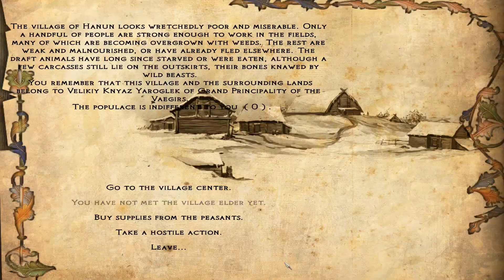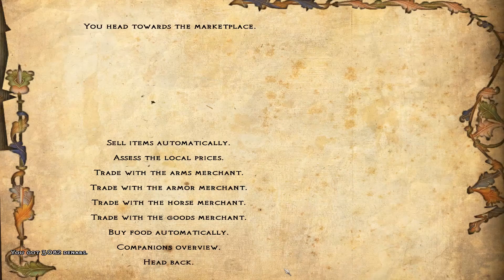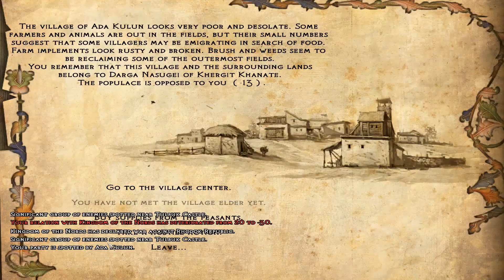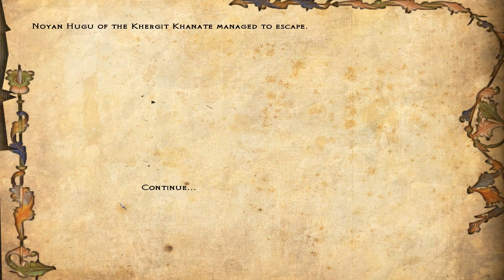Alan's Phosphorescent Lance | Mount & Blade Warband Co-Op #32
In battle once more, Alan describes for us his lance and its uses